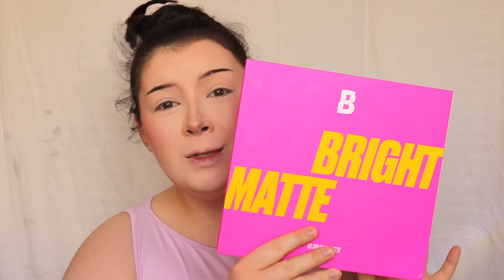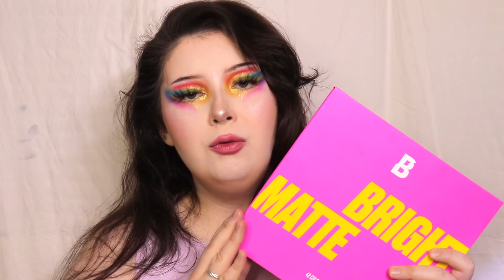Je teste la palette Bright Matte BEAUTYBAY - CRASH TEST 🎨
Crash test video ! Je n'ai jamais testé cette palette et donc je vais vous créer un look avec celle-ci 🌈

Voici le fredmakeupp pour me montrer vos reproductions ou vos looks sur Instagram, n’importe lesquels ! 😋

🌸21buttons : fredmakeup
🌸United Wardrobe : FredMakeup
🌸Vinted : fredmakeup

CODES PROMO 💸